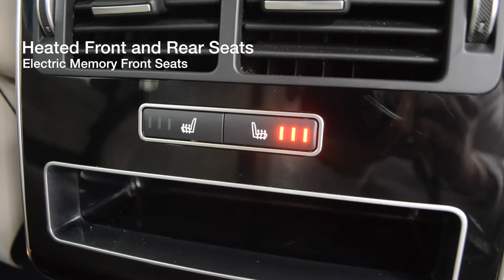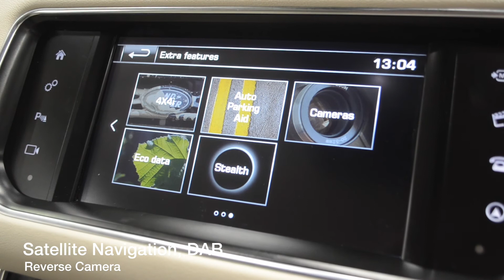Range Rover Sport SDV6 HSE Firenze Red Metallic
This Stunning Latest Range Rover Sport HSE model cost close to £67,000 when new, Huge Saving of over £22,000 on new. Finished in the very sought after Colour Combination of Metallic Firenze Red with Ebony/ivory interior with ivory Full Perforated Oxford Nappa Leather Sport Seats.

Available at Belgrave Motor Company

Unit 3 and 4 Tinsley Industrial Estate, Shepcote Way, Sheffield, South Yorkshire, S9 1TH